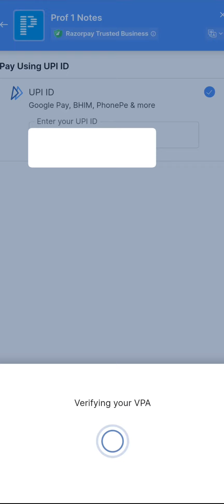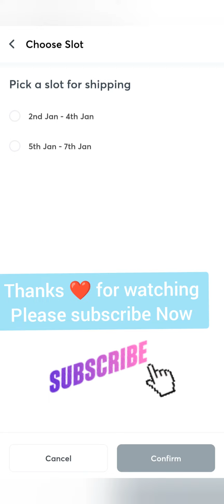How to purchase prof 1 notes 📝 by prepladder app live